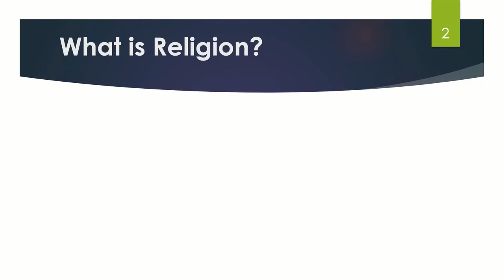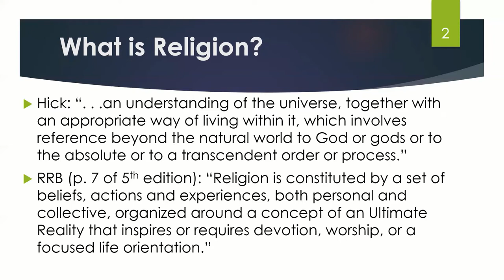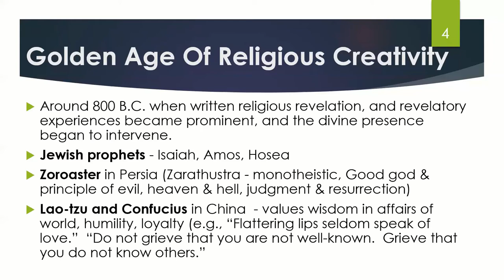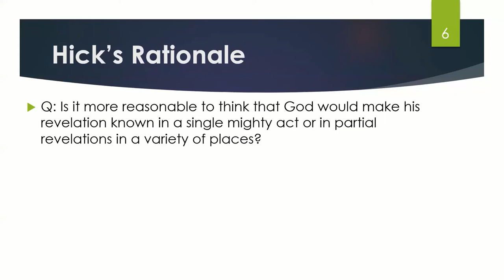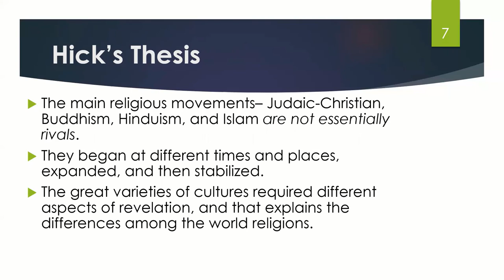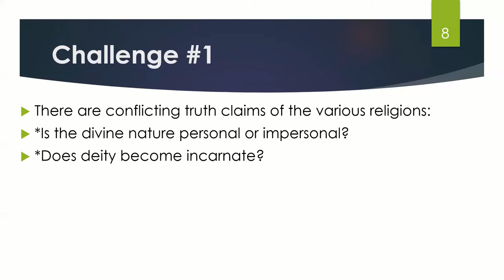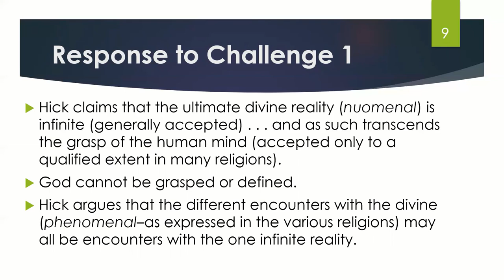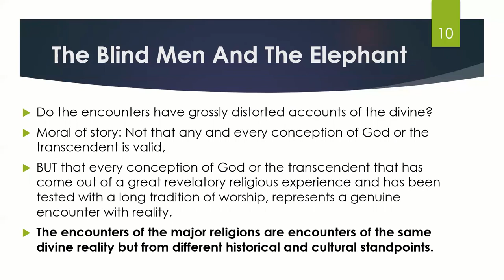John Hick on religious pluralism Part 1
I describe John Hick's view of religious diversity and his position of pluralism.  Hick argues that the world's major religions are all the result of an Ultimate Reality that revealed itself initially around 800 BC, thus we should take a pluralistic approach to religion.  Religions are similar in this important respect: They lead to personal transformation making one Reality centered and other centered rather than self-centered.